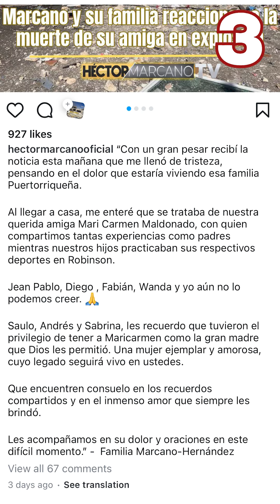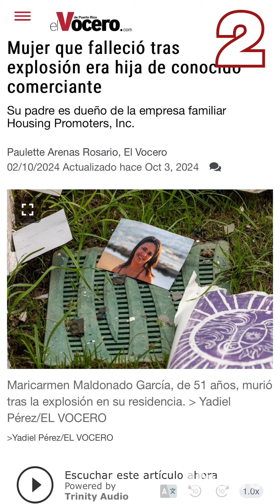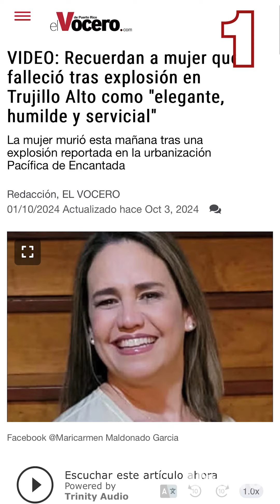Las 3 noticias más leídas de la semana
Estas son las tres noticias más leídas de EL VOCERO para esta semana